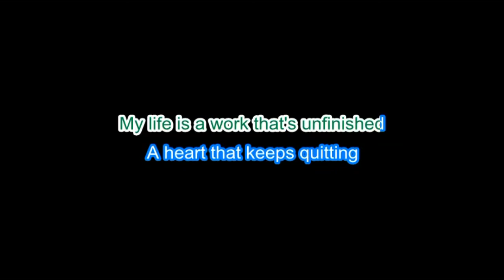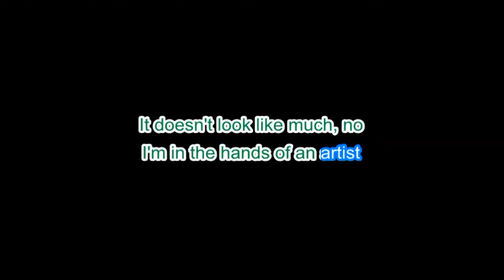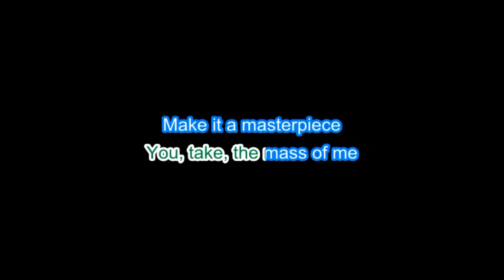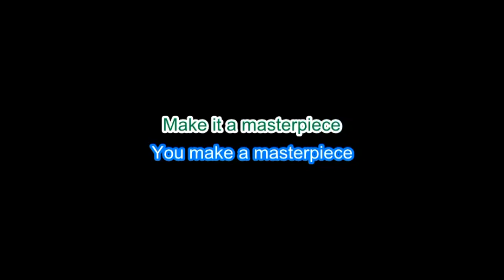David Dunn "Masterpiece" +HH BackDrop Christian Hip Hop Karaoke